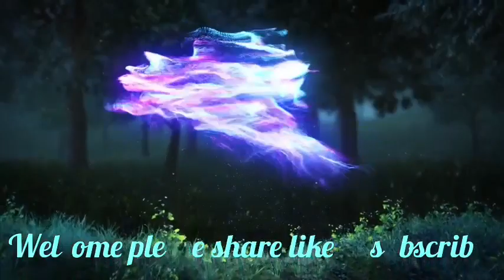Lada ka long kumne tikna Lada Khwai da Thiah ruh biang ha Nongrangoi.